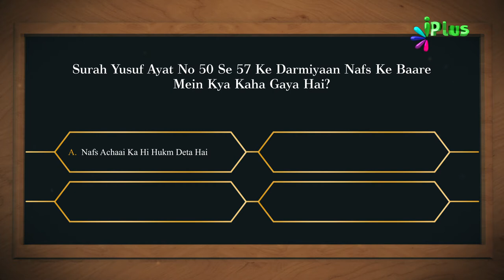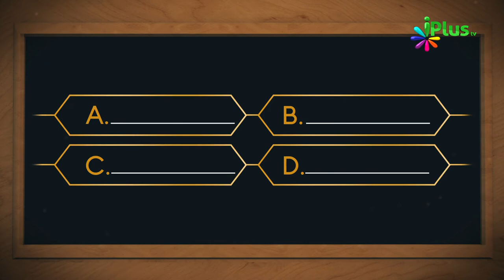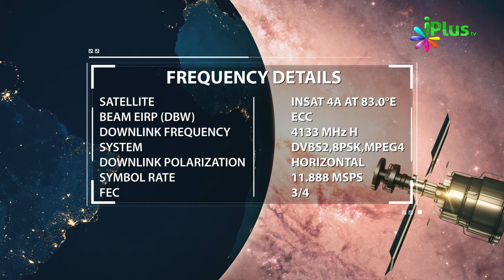Aaj Ka Sawal 351 - iPlus TV | Islamic Quiz | Islami Sawal Jawab | Deeni Sawal Jawab